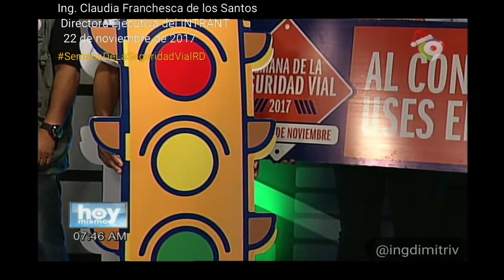Directora del INTRANT dice inspección técnico vehicular comenzará en el 2018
La Ing. Claudia Franchesca de los Santos aseguró que la inspección técnica vehícular comenzará a aplicarse en el segundo semestre del próximo año 2018, además, explicó en que consiste la SemanaDeLaSeguridadVialRD celebrada entre el 19 y el 26 de noviembre para sensibilizar a los dominicanos sobre la problemática de los accidentes de tránsito, así como las muertes provocadas por esto.

Estás declaraciones se produjeron en entrevista realizada a la funcionaria en el programa Hoy Mismo, transmitido este miércoles 22 de noviembre de 2017 a las 7:30 a.m., por el canal 9, Color Visión.